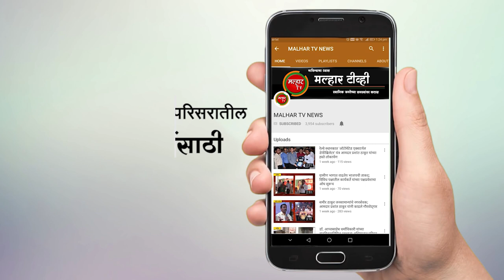अखेर शिक्षकांचा आमदार शिक्षक; ज्ञानेश्वर म्हात्रे यांच्याकडून शेकापच्या बाळाराम पाटलांचा दारुण पराभव